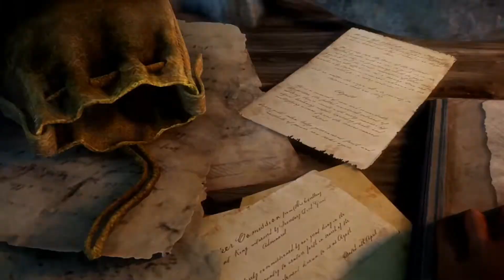New World : Interview, News et Gameplay !